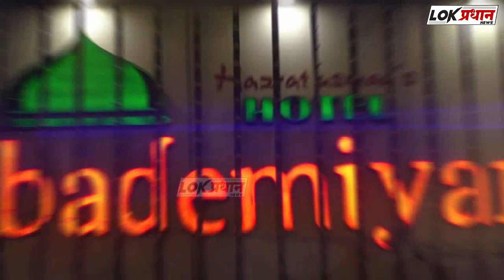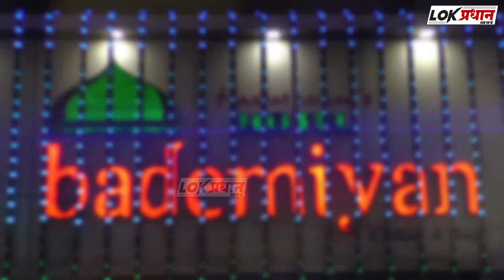राजा सरवदेंचा इशारा अन्यथा जयंती उत्सव 30 एप्रिल पर्यंत सुरू